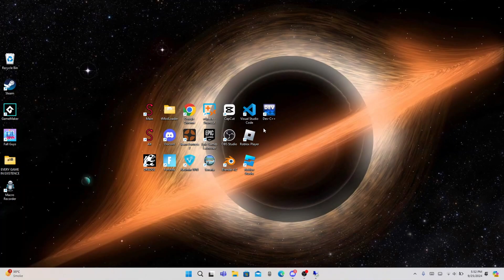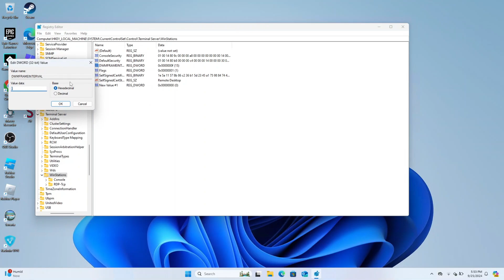How to increase FPS on RDP